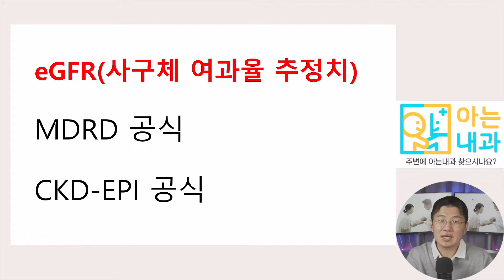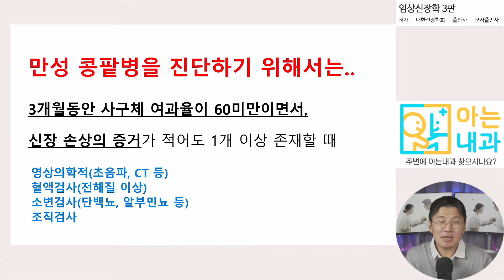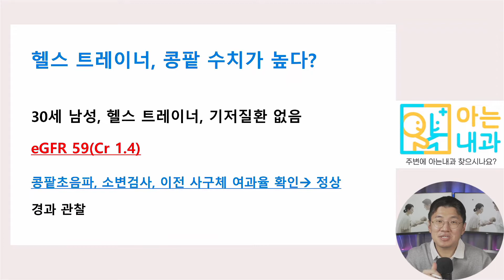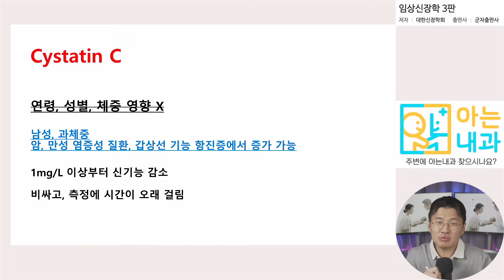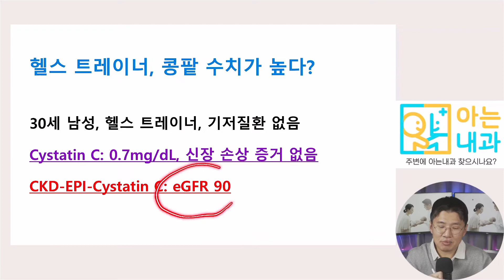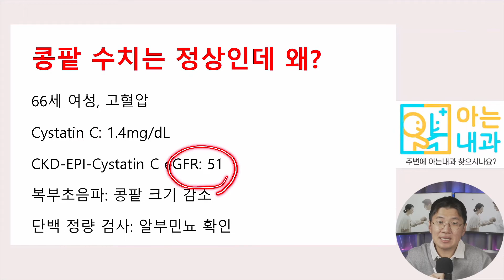#17 콩팥 기능을 알 수 있는 가장 정확한 방법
이번 영상에서는 콩팥수치에 대한 보다 정확한 방법으로 Cystatin C를 활용한 사구체 여과율 추정치 계산방법에 대해 알아보겠습니다.